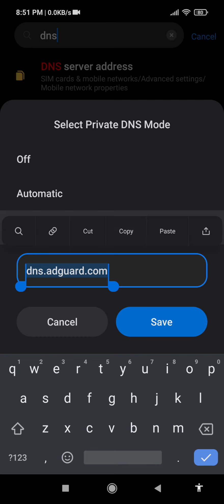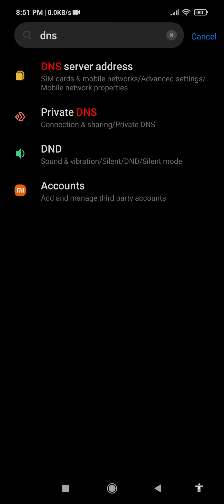How To Block Ads on 10 steps *Browser*Google,Mozilla&etc?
1.go settings
2.click SIM CARD &MOBILE NETWORK
3.Advanced Settings
4.if not enable you can click on that
5.just search by typing dns
6.click private DNS
7.input this
9.save
10. There you go try

Thanks.